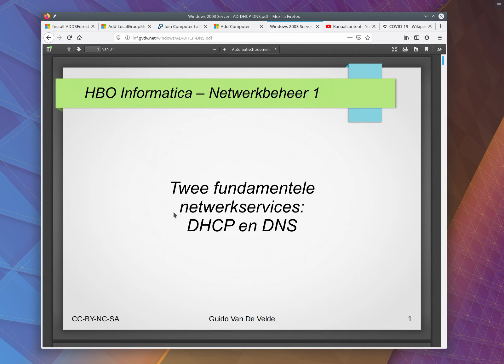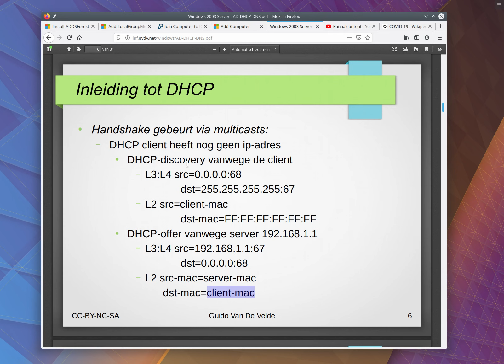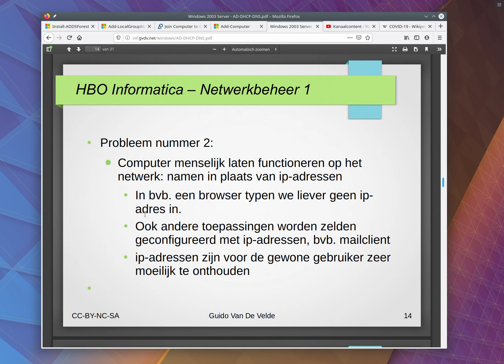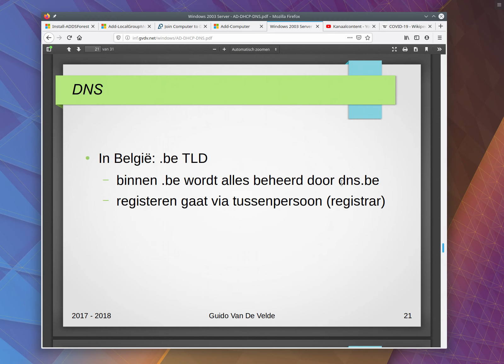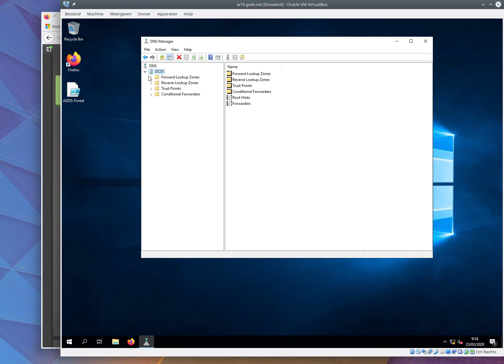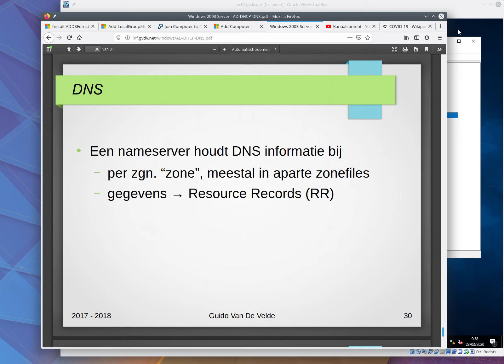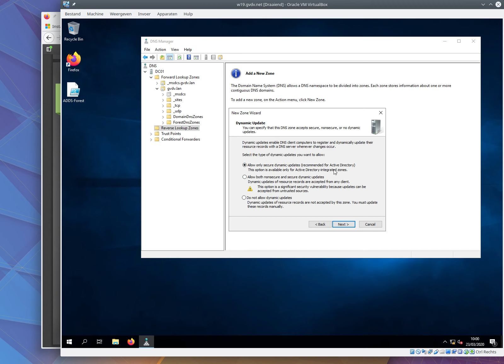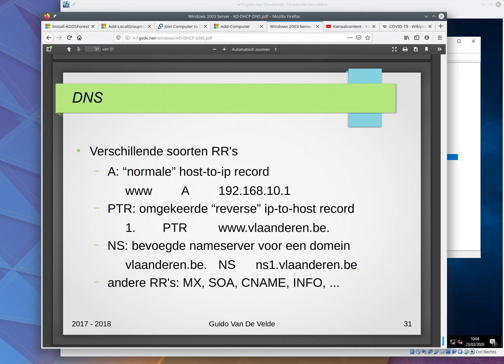W05 W2019 DNS